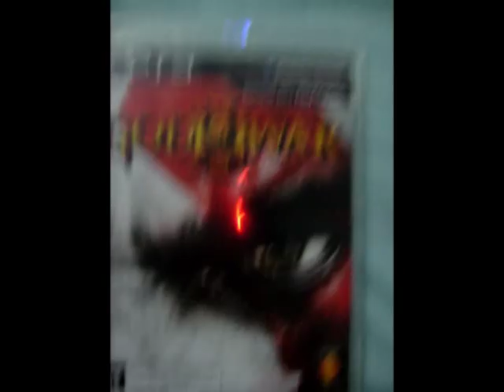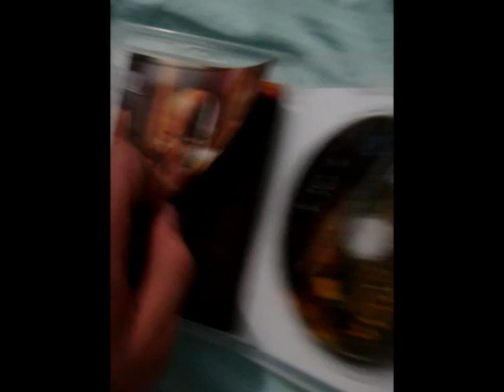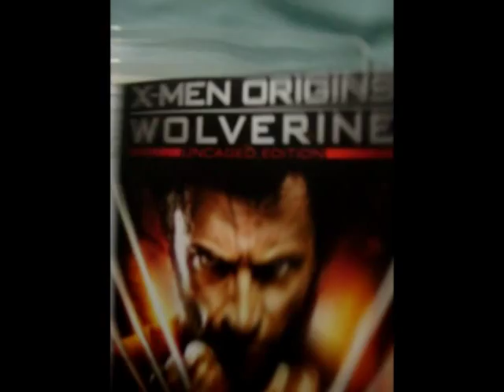ML 164116142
Video Migrado